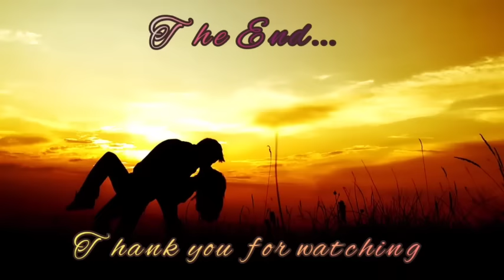BINATANG BABAERO HINDI ALAM NA ANG BINABANTAYANG BATA AY ANAK PALA NIYA FULL STORY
THE BLACK DIAMOND ORGANIZATION SERIES VII: HIDING THE AGENT’S SON

PLOT

Naging magka-klase noon sina Lauren Serrano at Javier Callejo sa isang subject noong college sa parehong kursong Political Science. Nang minsang magtagpo ang mundo nila sa isang bar, nangyari ang hindi dapat mangyari. Sa isang gabing iyon, hindi sinasadyang magiging dahilan kung bakit nahinto si Lauren ng pag-aaral upang bigyang-pansin ang kaniyang pagbubuntis. Hindi niya ito pinaalam sa lalaki dahil hindi niya na rin ito nakita pa matapos ang gabing iyon.

Samantala, naging isang ganap na abogado si Javier sa paglipas ng ilang taon. Ngunit imbes na ipagpatuloy ang kaniyang karera, napagdesisyunan niyang magtrabaho bilang agent.

At nagkataong ang unang misyon na kaniyan ginawa ay bantayan ang isang bata na anak ng sikat na abogado. Instant baby sitter si Seven ng isang pitong taon na bata. Ngunit paano kung mapag-alaman niyang anak niya ito sa dating naka-one night stand niya?

WRITTEN BY: IRIS ANGELIQUE
NARRATED BT: ANNA MAY
CHARACTERS: JAVIER MARCO CALLEJO & LAUREN LOUISE SERRANO

🤞GoodNovel
🤞Libri
🤞Yugto
🤞Dreame
🤞wattpad

1. "No Copying  intended"
poster.
3.This video is not associated with  any company  or products mention  on the  video.
4. No intention to infringe photos or audio used in this  video.